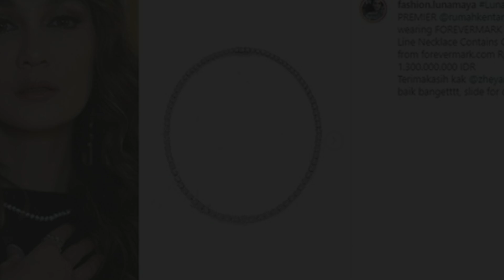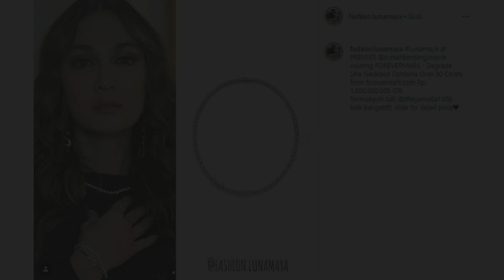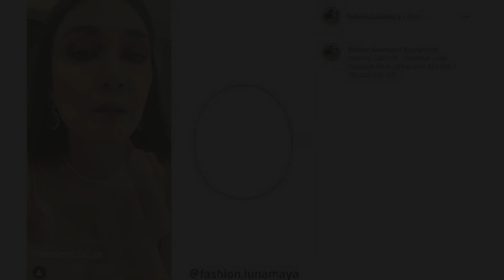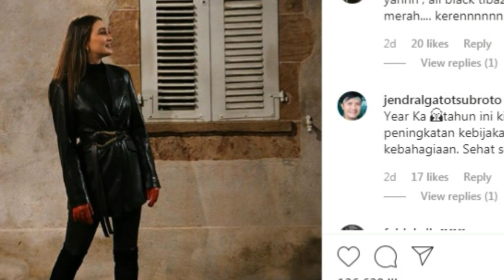Koleksi Perhisan Luna Maya Sebagai Seorang Artis Presenter Dan Model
Penampilan Luna Maya yang juga seorang model sekaligus publik figure tentu akan jadi sorotan. Tak hanya soal penampilan berbusananya saja, akan tetapi ia juga kerap menggunakan aksesoris untuk memaksimalkan penampilannya.
Aksesoris yang digunakan oleh wanita 36 tahun ini juga selalu terlihat simpel. Namun, harga aksesoris yang dikenakan Luna Maya cukup fantastis.

luna maya
raino barack